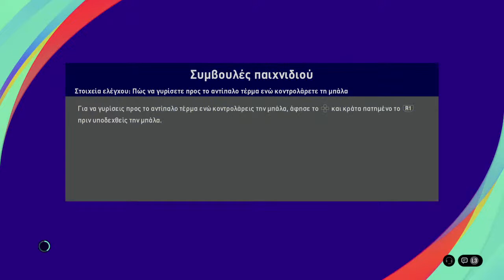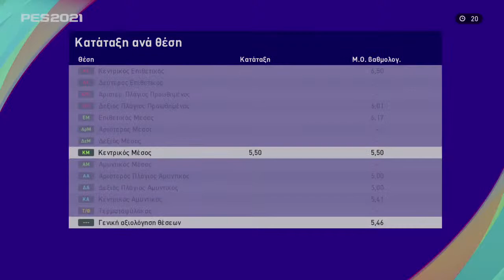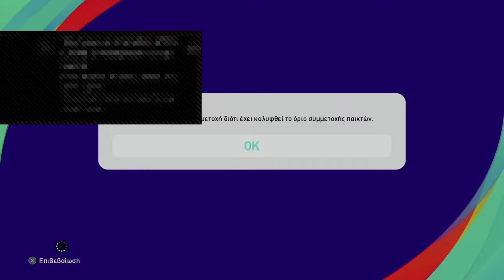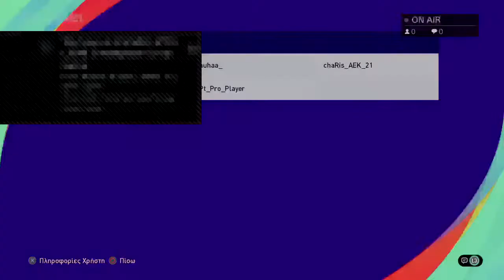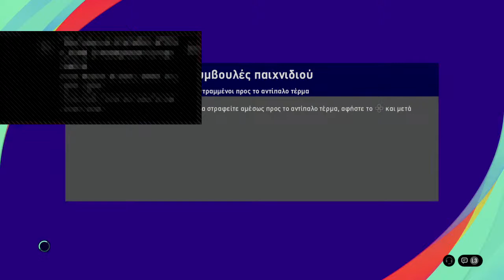Esportstheoprofil vs samos\pandramaikos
eSports Theoprofil PRO  is a Greek eFootball Pro a.k.a Pro Evolution Soccer (PES) professional team with experienced skilfull Players. Participates in PRO National and European tournaments and leagues. Foreigner players are acceptable. Our team give money rewards to certain players for particular achievements.